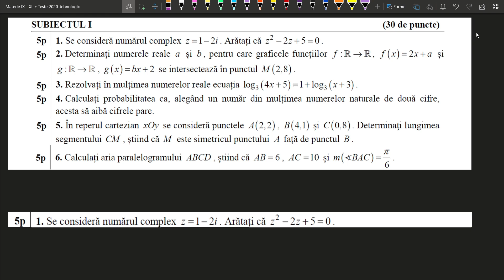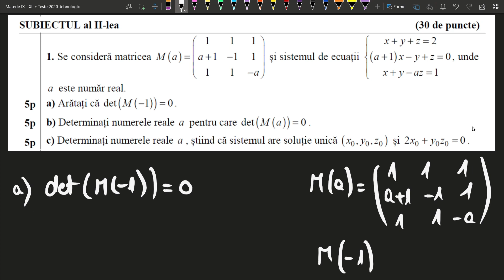Bacalaureat matematica 2022 varianta mate info rezolvata model bac mate pregatire bac mate-info m1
Bacalaureat matematica 2022 varianta mate info rezolvata model bac mate pregatire bac mate-info
Acest video este destinat intelegerii si rezolvarii exercitiilor din variantele propuse in vederea pregatirii examenului de bacalaureat 2022 profil tehnologic.